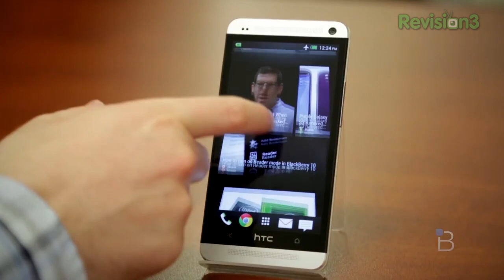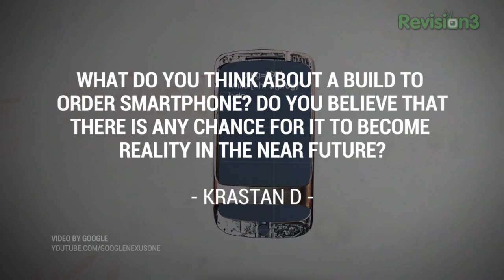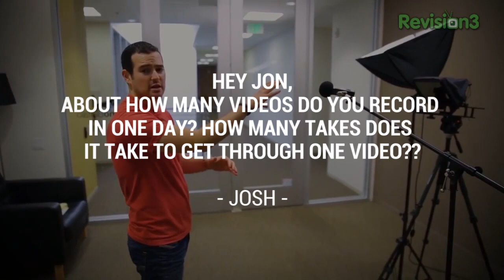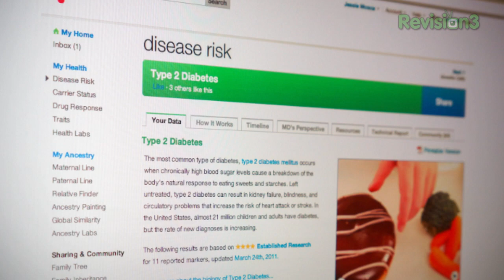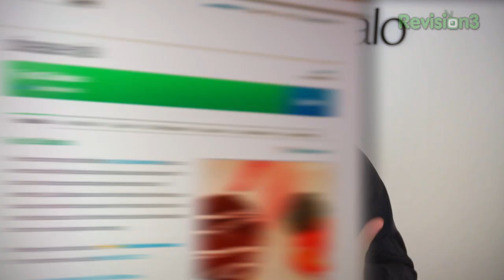Built-to-Order Smartphones and Ultrapixel Cameras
Ask the Buffalo: Built-to-Order Smartphones and Ultrapixel Cameras

Jon R is back to tackle more questions and queries from Buffalo readers, viewers and fans! In this episode of Ask the buffalo, Jon compares the HTC One's Ultrapixel camera to a 13 megapixel camera offered on other high-end smartphones like the Galaxy S4, shares his thoughts on applying the build-to-order concept that is popular with laptops to smartphones, pulls back the curtain behind TechnoBuffalo's filming process, and gives us his opinion on T-Mobile's new no-contract strategy. All this and more on Ask the Buffalo!